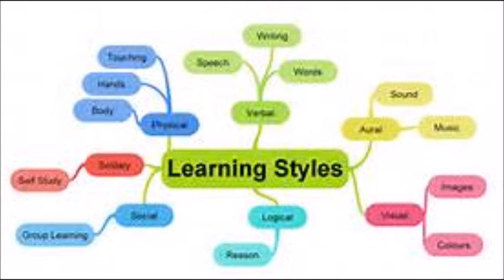Learn to do well.